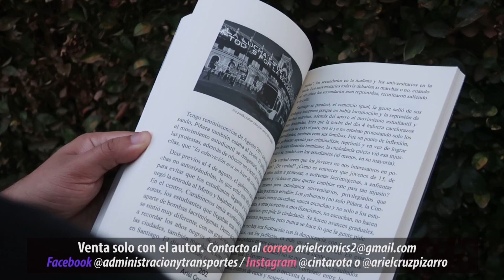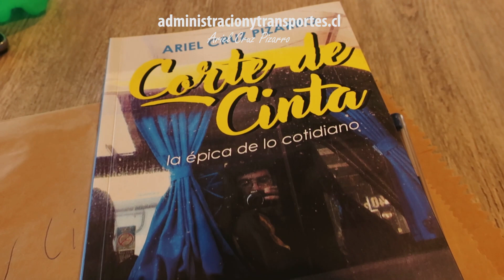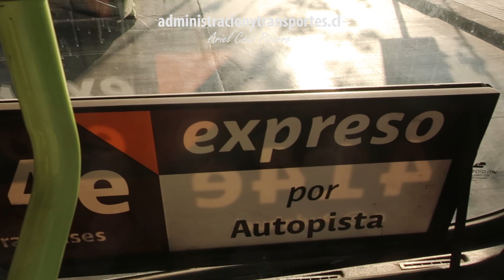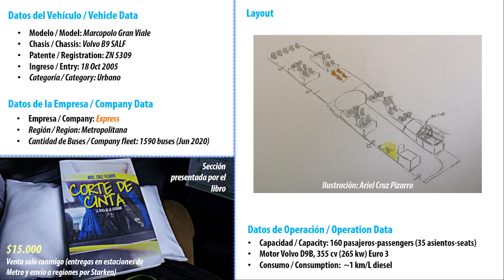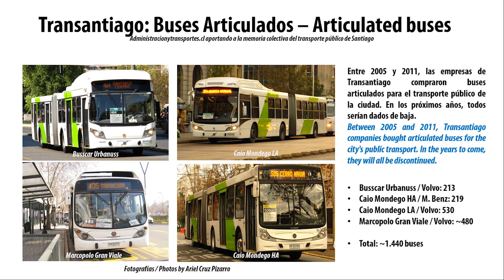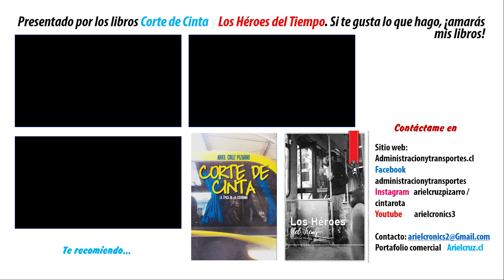Ando en Micro | Viaje 414e Transantiago + Bus articulado Marcopolo Gran Viale Volvo ZN5309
Episodio de la serie Ando en Micro realizando el recorrido 414e Los Trapenses – Metro Pudahuel operado por Express (en ese momento). La unidad es un Marcopolo Gran Viale con chasis Volvo B9 SALF, placa ZN5309 e inscrito en Octubre 2005. Capítulo presentado por los libros Corte de Cinta y Los Héroes del Tiempo.